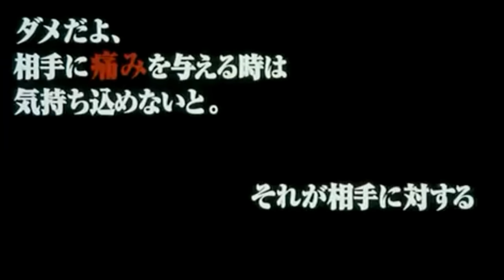Ichi The Killer (2001) Remastered Trailer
Mostly remastered trailer for Takashi Miike's ultraviolent cult classic.

Sources:

Ichi The Killer OOP Tokyo Shock blu-ray (for the controversial HD transfer and the trailer).